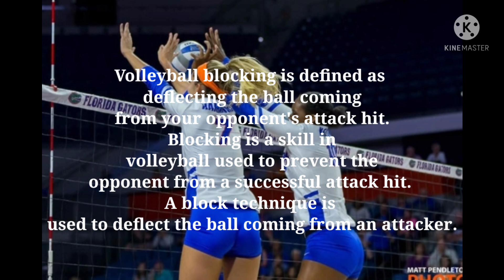BLOCKING IN VOLLEYBALL